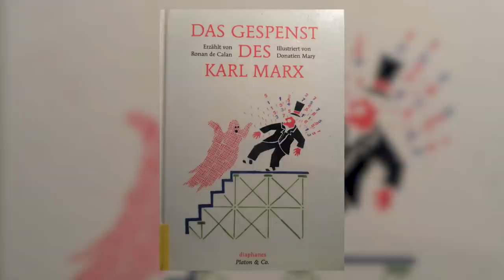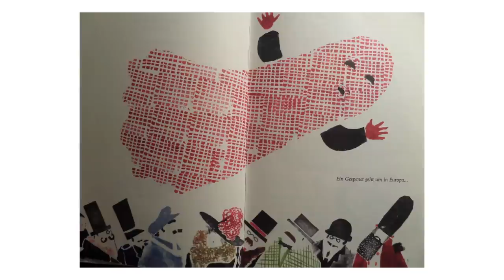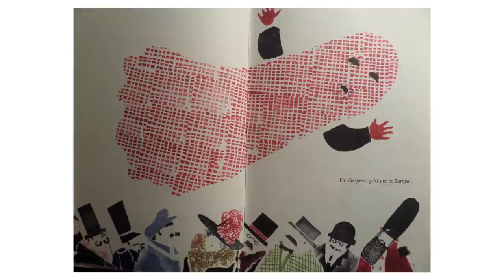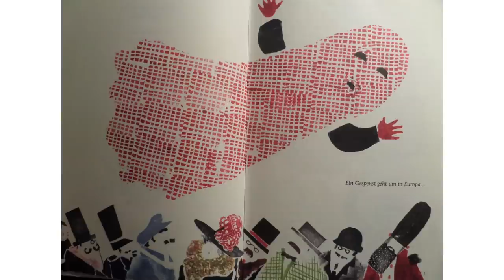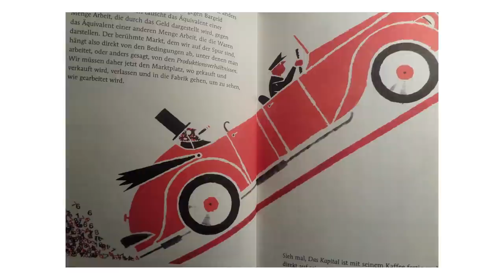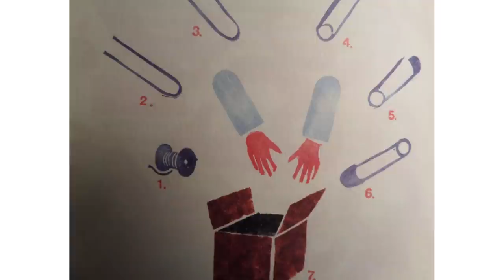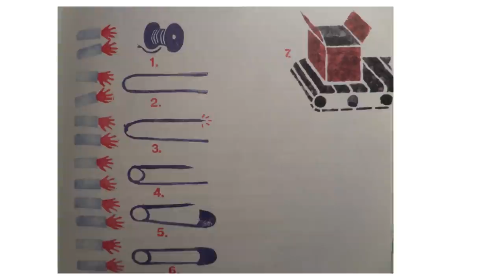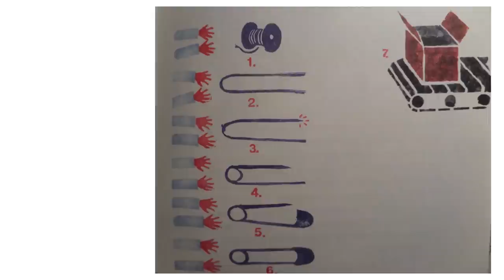[DỊCH] Hồn ma của Karl Marx - Ronan de Calan | CHANHNDH | GIẢI TRÍ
[DỊCH] Hồn ma của Karl Marx - Ronan de Calan  | SPIDERUM | Chanhndh | Góc kể chuyện
Bài viết:[DỊCH] Hồn ma của Karl Marx - Ronan de Calan
Được viết bởi: Chanhndh
Giọng đọc: Viet Anh Tran
Editor: Pinkdot

Những nội dung liên quan:
Đối đầu giáp toàn thân thời Trung Cổ, bạn nên làm gì? | SPIDERUM | Trần Phuc | Lịch sử - văn hóa

 • Đối đầu giáp toàn...
Số phận viên tướng ''lươn lẹo'' nhất Trung Hoa | SPIDERUM | Nghiên Cứu Lịch Sử | Lịch sử - văn hóa

 • Số phận viên tướn...
Bật mí về dự án Bình Ngô Đại Chiến | SPIDERUM | SỬ TALK | Lịch sử văn hóa

 • Bật mí về dự án B...